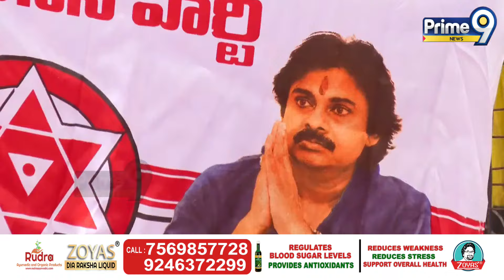మా నాన్న జైల్లో ఉంటే నాకోసం పవనన్న వచ్చాడు | Nara Lokesh Emotional Comments On Pawan Kalyan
LIVE🔴-పవన్,బాబు కలయిక పై..శంఖారావంలో లోకేష్ స్పీచ్ | Nara Lokesh | Shankaravam | Prime9 News